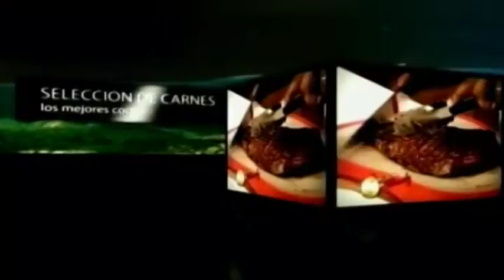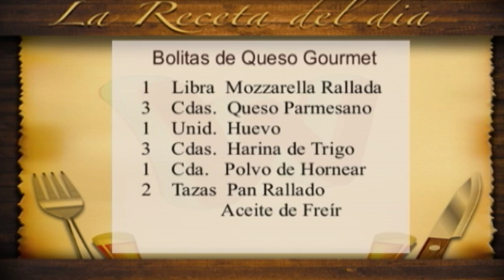La Cocina de Wandy -14-3-16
Bolitas de Queso Gourmet.